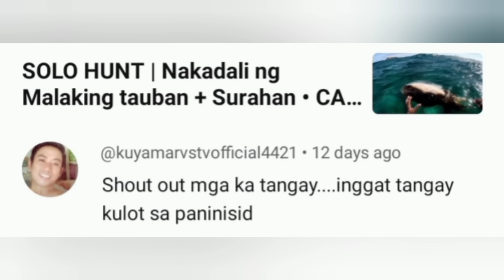INABUTAN na ng Hibas pero may isda pala ditong nakatira sa butas | CATCH AND COOK